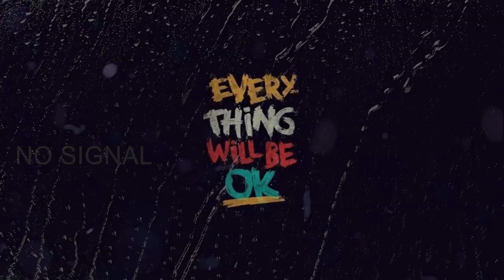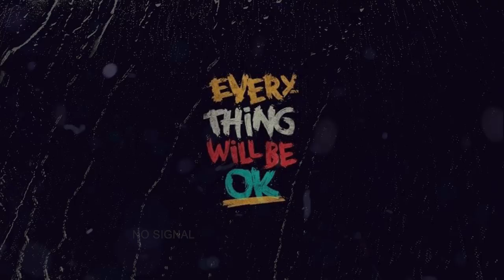(FREE) XXXTentacion | Guitar Type Beat - I Don't Know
🧠 Produced by NiNETY8 (ft. Santo)